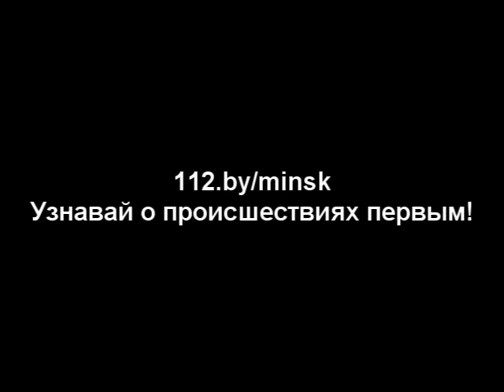02.02.2014 ул.Надежденская,15 корп.2, Пожар в квартире (погибла хозяйка)